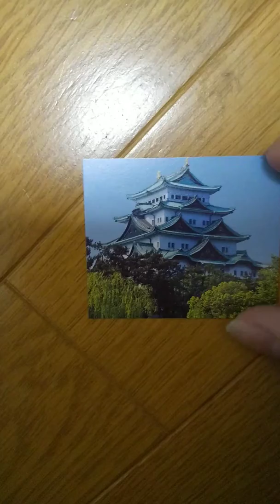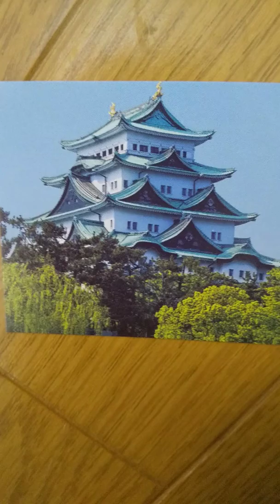ハイソフト 日本の名城 名古屋城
ハイソフト日本の名城で、愛知県名古屋市にある「金のシャチホコ」が2個付いている
名古屋城が出ました。